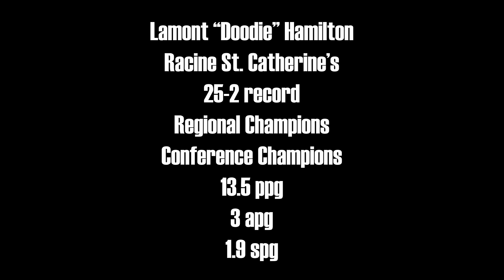Lamont Hamilton *OFFICIAL* Freshman Mixtape! Doodie Is Up Next In Racine!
Freshman season mixtape of 5'11 2026 point guard Lamont "Doodie" Hamilton of Racine St. Catherine's HS. Lamont put up 13.5 points, 2 rebounds, 3 assists, and 1.9 steals per game while shooting 61% from the field and 42.5% from 3P for a 25-2 team. He helped lead St. Cats to the Metro Classic Conference Title, as well as a regional title.

Beat: Graduation prod. by Anno Domini Beats